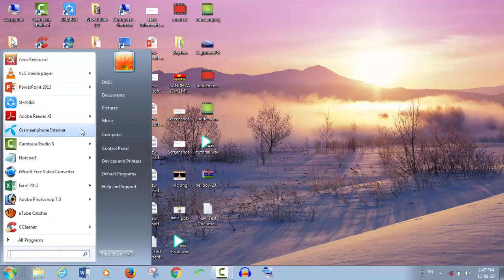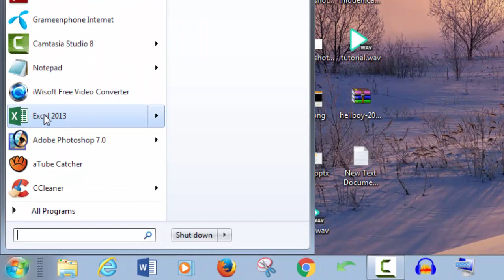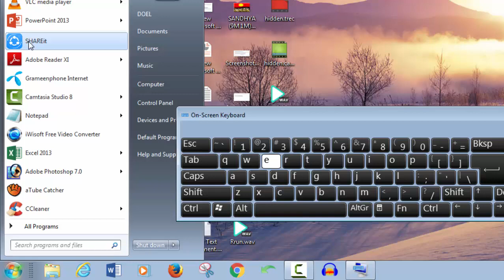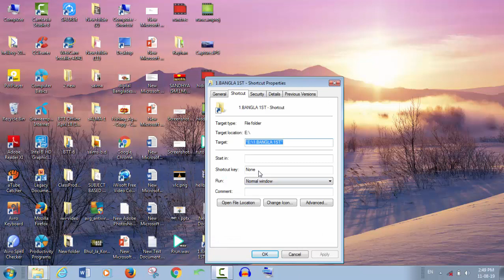নিজেই তৈরি করুন কিবোর্ড শর্টকাট | Computer Hidden Tips and Tricks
In this tutorial, I will discuss, how to use computer hidden tips and tricks to open software and folder || Computer tips and tricks in Bangla. And how to change keyboard shortcut in Bangla, and what the necessity of learning computer awareness tricks in Bangla. You will be able to learn, Important PC Settings You Must Use in Bangla. And what is key shortcut on pc actually? After watching this video, you will be an expert in changing keyboard shortcut in Bangla by Rayhan Tanjim.